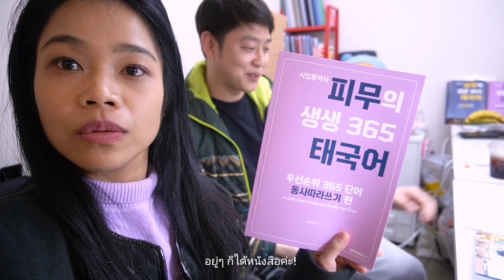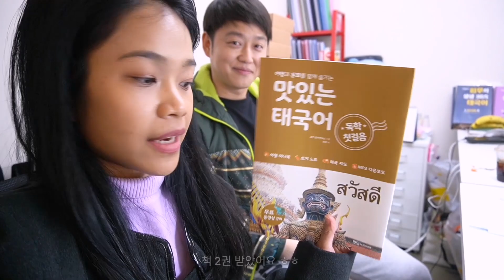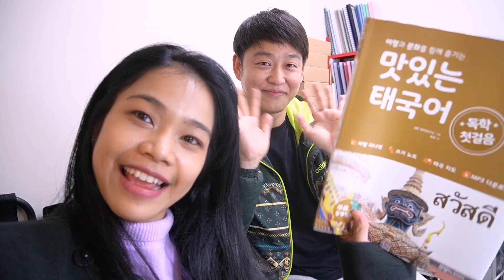[영인쌤 방문기] 태학당의 원어민 쌤이신 영인쌤께서 피무의 사무실에 찾아오셨습니다!(영인쌤 채널의 영상과 같은 영상이에요)